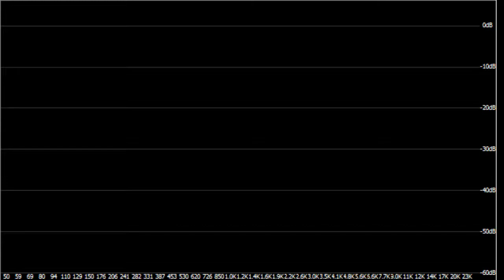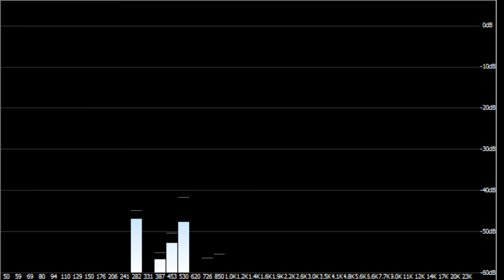Adrift - Equilibrium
All about equilibrium with what else? Piano, cellos,.